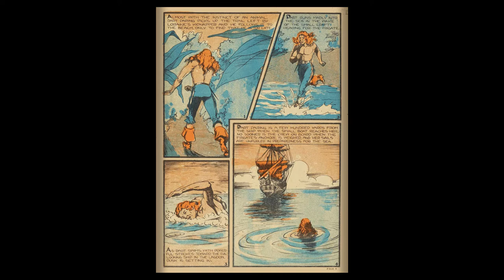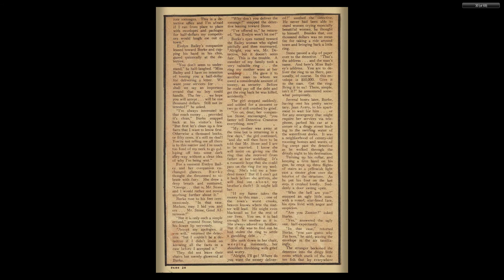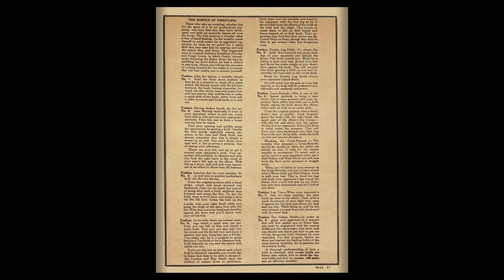CANADIAN 1940's COMICS_Wow Comics 02 - Bell Features